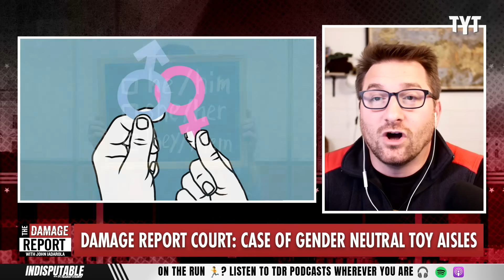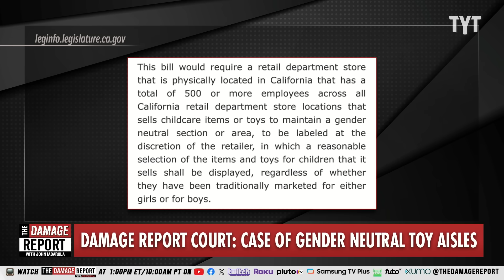California Toy Aisles Are Now LEGALLY Required To Include This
Starting in January, major retailer toy sections in California will be required to include gender-neutral toy sections in their stores after the bill was approved by Governor Gavin Newsom in the summer. John Iadarola and Francesca Fiorentini break it down on The Damage Report.

New laws for 2024: Gender-neutral toy aisles, retail pet stores and contraceptive access

"States across the country will ring in the new year with laws set to take effect throughout 2024 about issues like gun violence, book bans and gender-neutral toy sections.

A growing number of states will require financial literacy courses in high schools, while a handful of others will add access to contraceptives by eliminating the need for physician prescriptions.

Starting in January, California will require major retailers in the state to include gender-neutral toy sections in their stores. The new sections won't be allowed to be marketed to just boys or girls but rather must include a “reasonable selection” of toys that could be marketed to children of either sex."

240103__DR10GenderNeutralToys